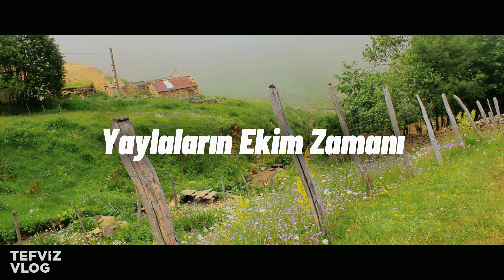2000 Rakımlı Yaylada Patates Ekimi | Belgesel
🟠 Trabzon'un yaylalarından birisi olan 2 bin rakımlı Kovlakoz Yaylasında, kışın tüketilecek patateslerin dikimi yapıldı. Yaylada patates ekimi nasıl olur sorusuna cevap olacak bir içerik. Yaylada patates ekimi belgesel videosu sizlerle...

📍 MEKANLAR / VENUES :
- Kovlakoz Yaylası / Maçka / Trabzon

🟠 Carpe Diem mottosuyla, vlog, belgesel, mutfak işleri ve oyunlarla ilgili eğlenceli challenge içeriklerine hoş geldiniz!

🟠 Gezip gördüğümüz yerleri sizlere en iyi şekilde tanıtmaya çalışacağız; bu, kimi zaman vlog, kimi zaman belgesel formatında olacak. Arada eğlenceli challenge videoları da sizleri bekliyor! Şimdiden aramıza hoş geldiniz!

🟠 Tefviz Vlog; Furkan Aydın’ın yönetmenliğinde, Hüseyin Gürkan Aydın ve Hayrunnisa Aydın’ın katkılarıyla hazırlanmaktadır.